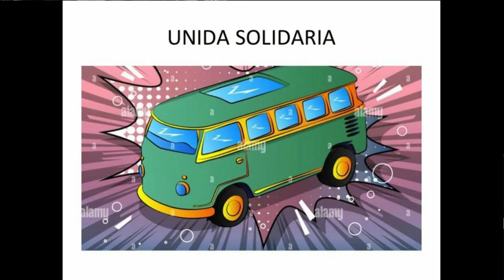Uno entre un millón | Soledad Ríos